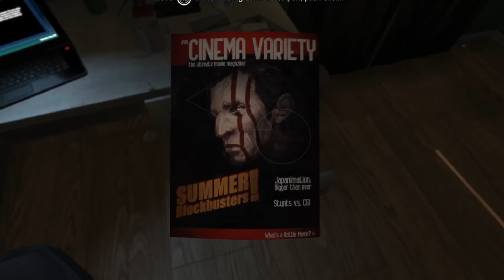SOMA (Steam) - Episode 16 - DOWN TO THE DEEP DOWN!!!!